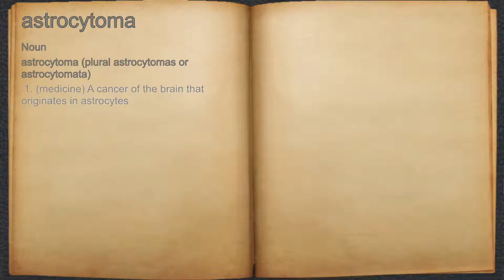What does astrocytoma mean?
A spoken definition of astrocytoma.

Intro Sound:
Typewriter - Tamskp